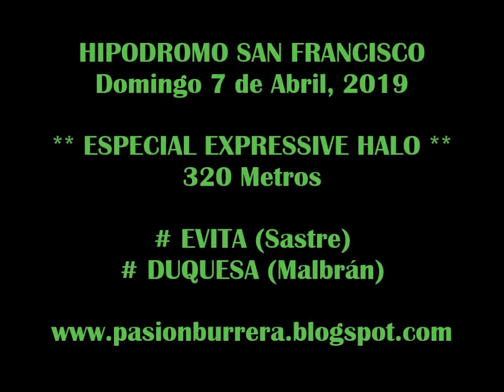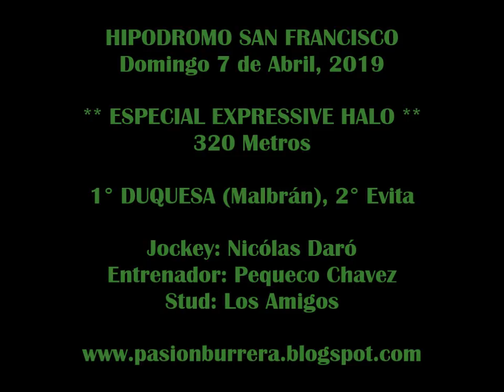DUQUESA, San Francisco (07-04-19)